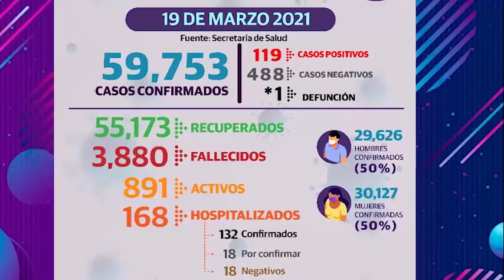LasMásLeídas de Telereportaje del 19 de marzo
🔴 La veda electoral en Tabasco iniciará el 3 de abril

🔴 Funcionario o trabajador del estado involucrado en elecciones será cesado

🔴 Habitantes de la Manga se agrupan en espera de enseres

🔴 Por falta de vacunas suspenden inoculación en Centro

🔴 Arranca desafuero contra García Cabeza de Vaca